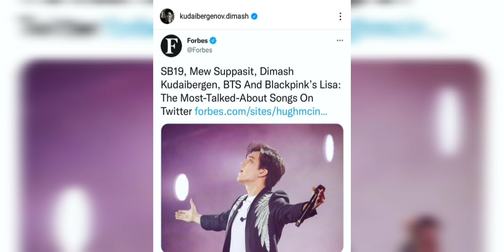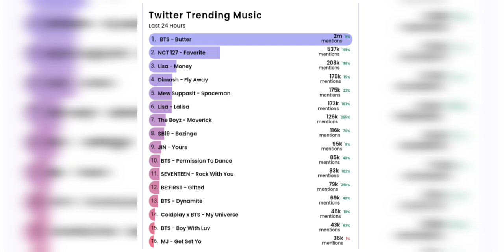DIMASH EN FORBES, BILLBOARD, SHINE Y NUEVA PRESENTACIÓN (NOTÍCIAS)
Queridos suscriptores, el día de ayer realice este video. Lamentablemente por un error de dedo lo borré accidentalmente. Aquí se los tengo de nuevo con las noticias más recientes de Dimash